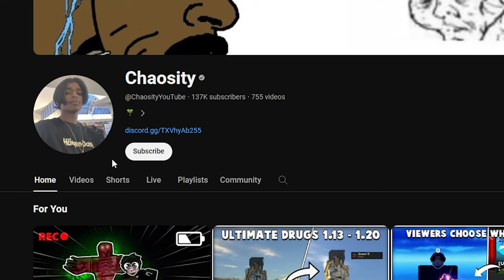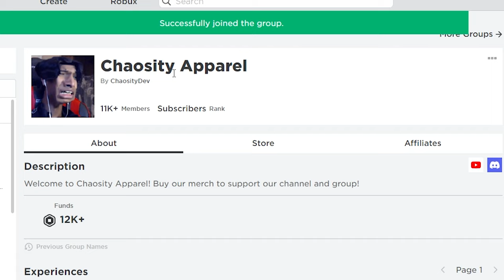ကလေးကိုအနိုင်ကျင့်နေသော NVL 🗿💔 | Untitled Boxing Game 🥊